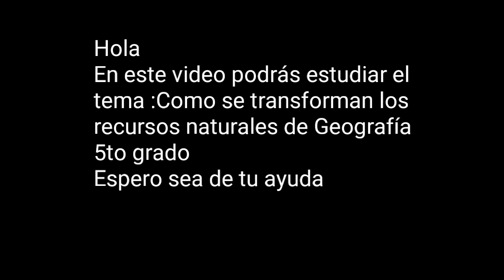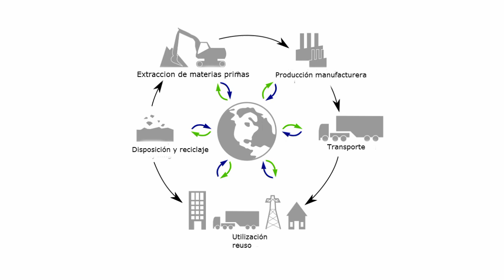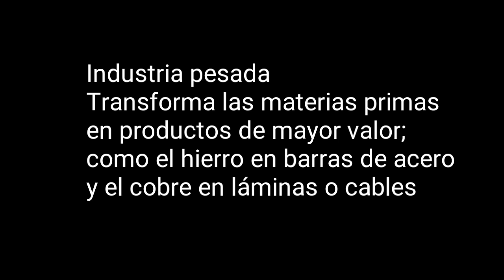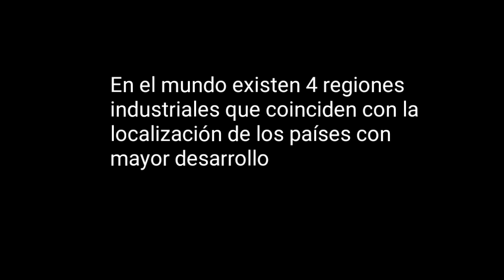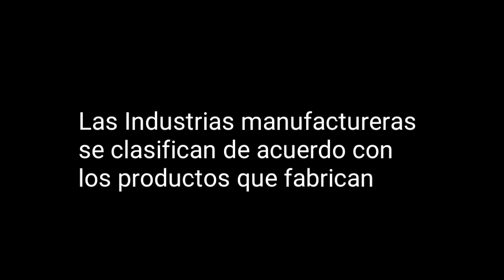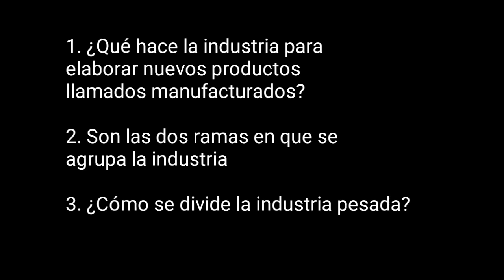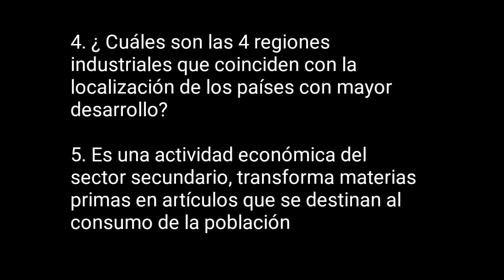Cómo se transforman los recursos naturales - Geografía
Material de estudio del tema Cómo se transforman los recursos naturales de Geografía 5to grado
Espero te Guste este Vídeo, Déjanos un Like !

✪ Únete a Los Textos de la Escuela en los diferentes Canales ✪